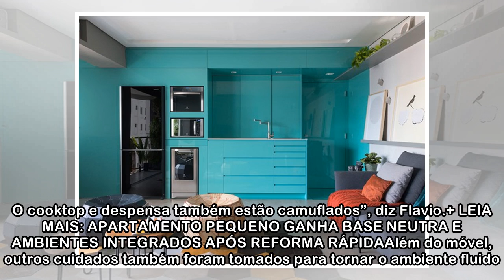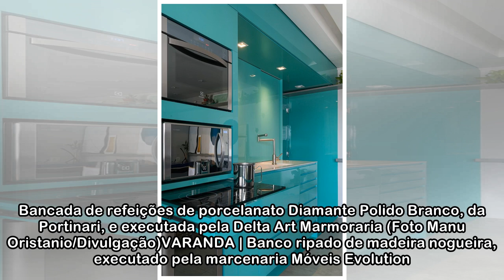Apartamento de 60 m² é reformado, integrado e ganha móvel multifuncional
SALA DE ESTAR E COZINHA | Móvel multifuncional de MDF, do FC Studio, executado pela Marcenaria Móveis Evolution. Banco geométrico Bombo, da PAX.ARQ. Tapete BR+Amante, desenhado por Murilo Weintz. Mesa...